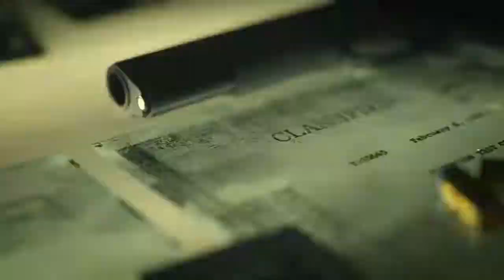Call of Duty Black Ops Cold War giving Rising Storm 2 players Vietnam Flashbacks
The new Call of Duty Black Ops Cold War trailer bringing the intense Vietnam flashbacks to Rising Storm 2 players

Credit to sevrawr187 for his hilarious Rising Blood Pressure series, capturing what it's exactly like to be play Rising Storm 2